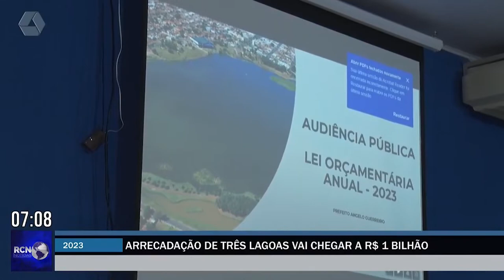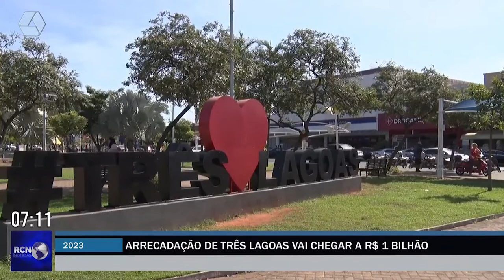Arrecadação de Três Lagoas pode chegar a R$ 1 bilhão em 2023